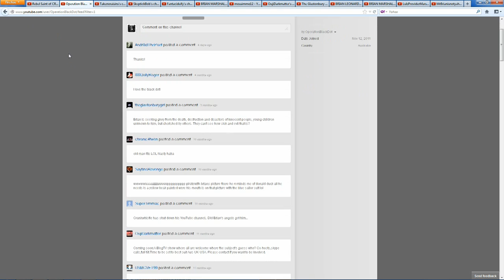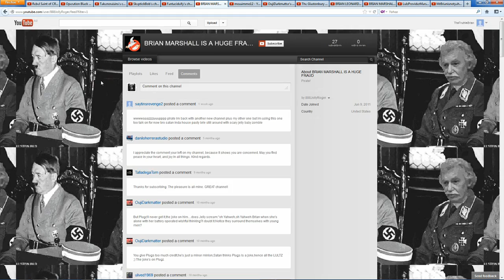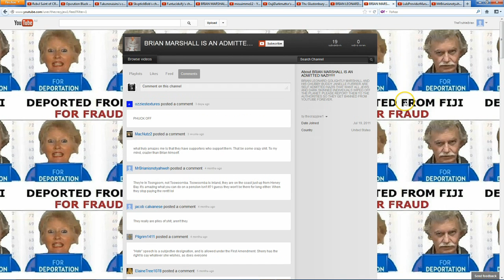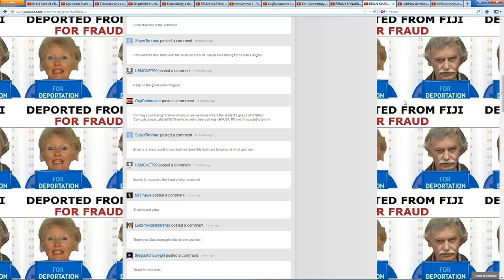Hung Up (Trolls are HUNG UP on Brian & Sherrie Lea Remix) ~ DJ Brian Leonard Golightly Marshall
Day after day, year after year... trolls with no life watching and reporting to each other our every move. Lurking and stalking with abandon to feed their insatiable OBSESSION.